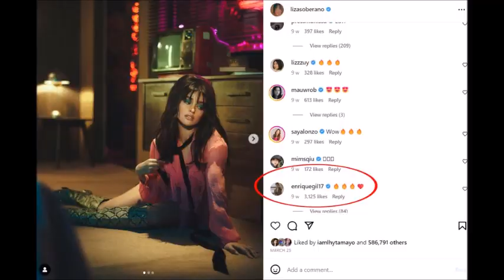ENRIQUE GIL HIWALAY NA SA GF NA SI LIZA SOBERANO MGA EBIDENSIYA KITANG KITA LIZQUEN WALA NA NGA BA?!